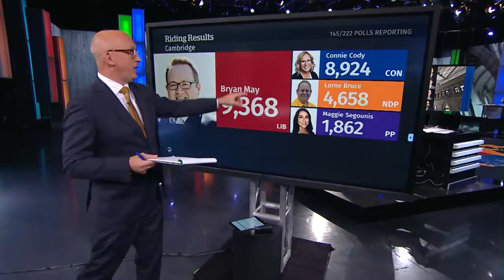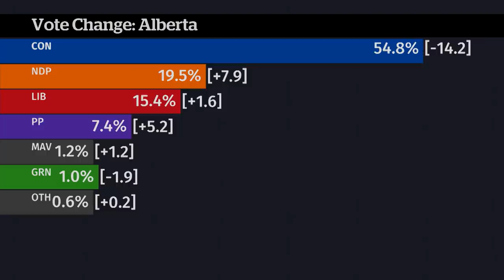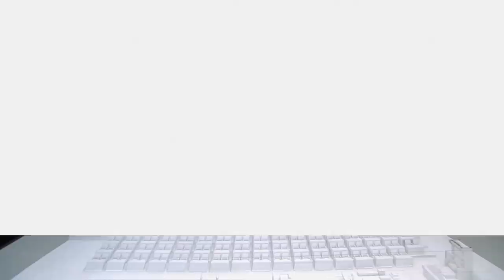Canadian federal election night in under 7 minutes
Liberal Leader Justin Trudeau will win enough seats in the 2021 federal election to form another minority government, CBC News has projected. The final seat tally may not look very different from the composition of Parliament when it was dissolved in early August.